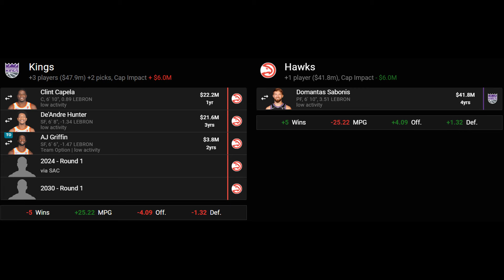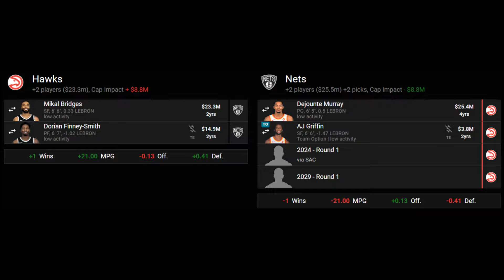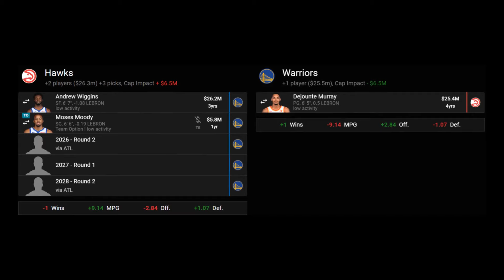What's Next For The Atlanta Hawks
If you enjoy the content be sure to leave a like and subscribe to the channel for more NBA content including NBA news, team and player specific videos and team building videos like this one.

- about -
Run The NBA, Devin Kenny, is a full time college student and basketball fan. He is a former athlete who has turned to content creation due to many injuries, and is building an NBA/basketball community.